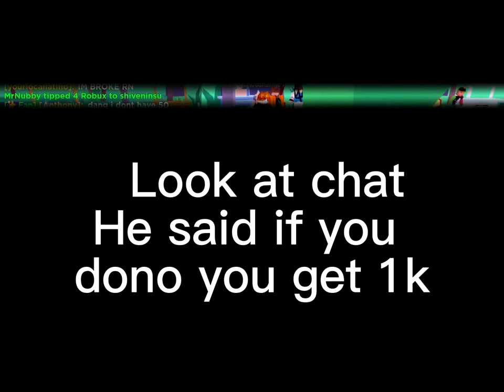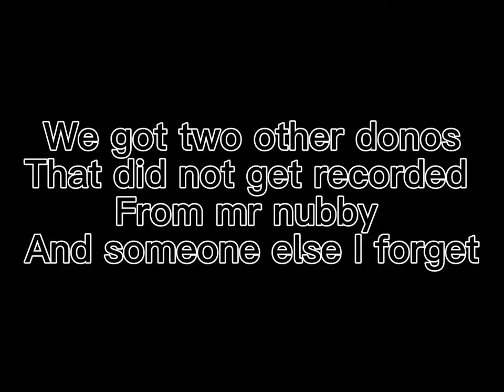No way he donated this much! | Pls donate!